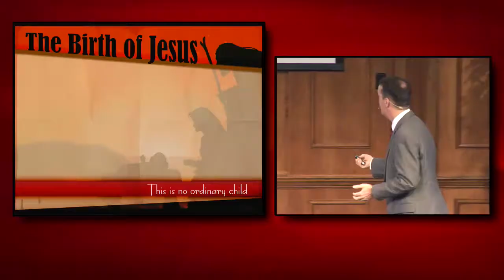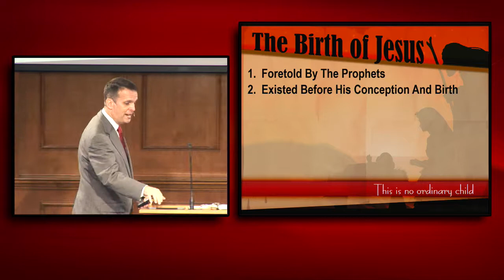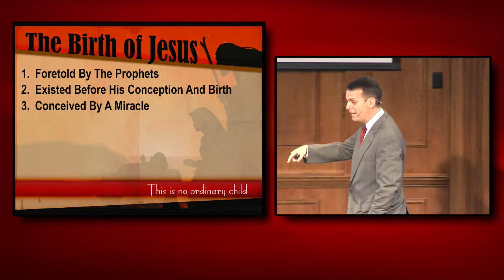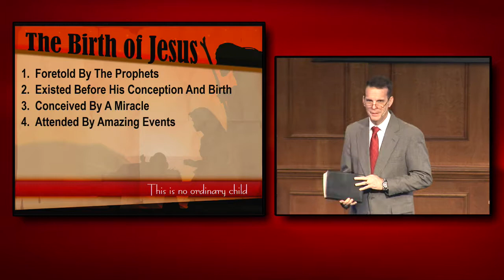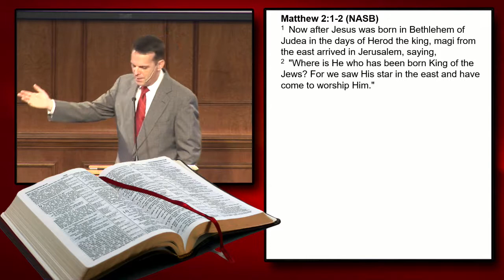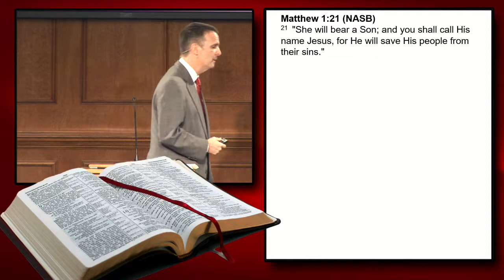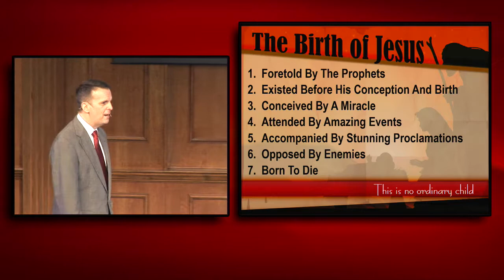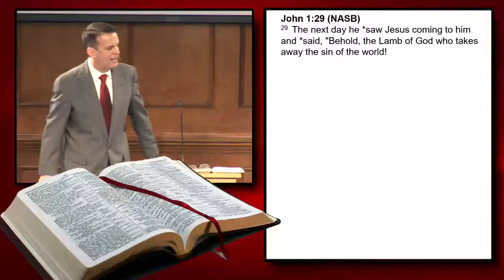No Ordinary Birth (David Banning)